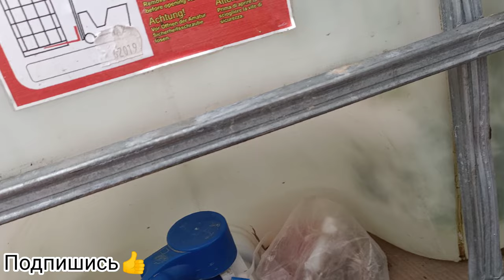Орошаемый биофильтр с биозагрузкой в кубе. Результат поразил меня, почему я раньше этого не сделал??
- ОЗОНАТОР ВОЗДУХА на 10 гр час, очень мощный (но там есть и более слабые)

- Трубка Вентури на любой диаметр для активного растворения кислорода и озона в воде.

- Нейлоновый мешок для для очистки воды в пруду и не только.

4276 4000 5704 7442